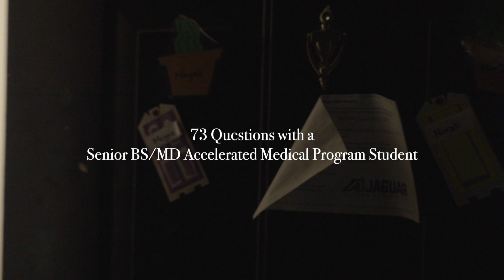73 Questions with a Senior BS/MD Accelerated Medical Program Student | ND MD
Welcome to 73 Questions with ND MD.  This video series highlights different medical specialties to give you a better idea of what it is like in the life of a full time attending or resident physician...and now healthcare professional students of various healthcare careers or programs!  On this episode, Sneha, a senior student in a novel BS/MD accelerated medical program at Augusta University/Medical College of Georgia talks about her path through the undergrad portion of the program and what YOU need to know about the lifestyle of a student in these accelerated programs.  Listen to the candid advice and bright personality that makes Sneha a brilliant future medical student.  Thank you Sneha for your time and valuable insight into the life of a BS/MD student!

Buy some single origin Vietnamese coffee and some sweet merch using my
to help support Asian-American business (and help me pay for med school lol)

Visit mcgcovidresponse.com for the latest CSRA information on COVID-19 and for resources to educate yourself and your loved ones.

My gear:
Canon M50
Canon 7D Mk II
Tokina 11-16mm f/2.8
Sigma 30mm f/1.4
Canon EFM 22mm f/2
Sigma 17-50mm f/2.8
Rode VideoMicro
Rode VideoMicPro
Zoom H1n Handy Recorder
Rode LavPro